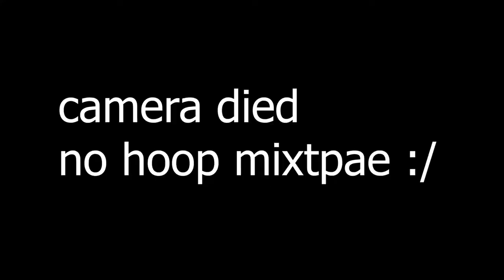VLOGMAS EPISODE 3 I SLIMED THE WHOLE SCHOOL OUT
follow the ig @drippydamond